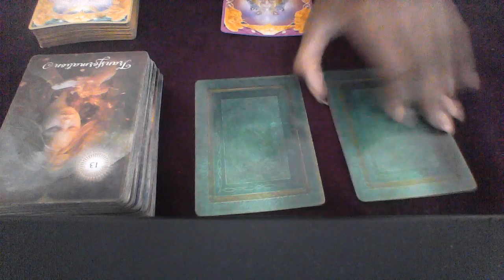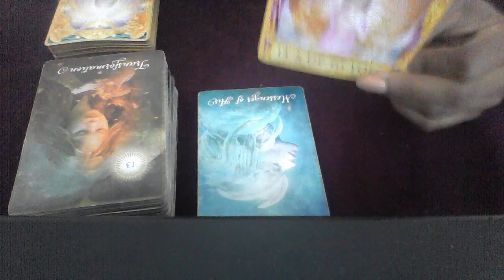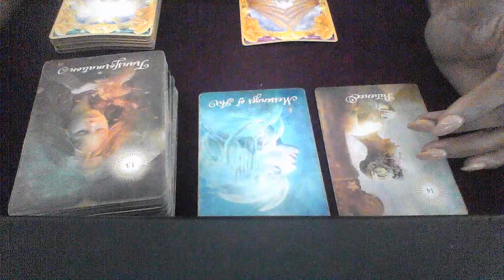LIBRA AUG SEPT 2018 ARE THERE ANY LOVE OFFERS FOR LIBRA